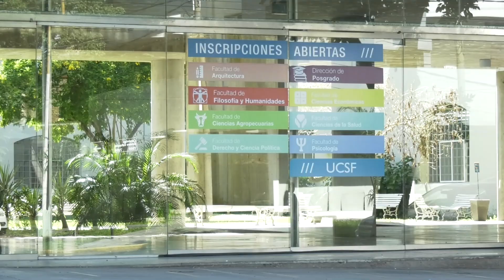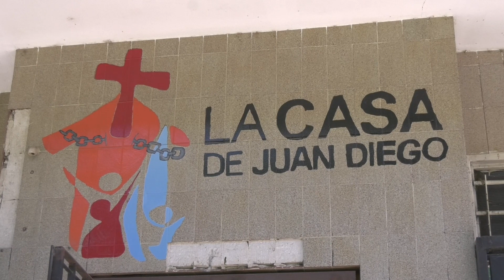UN INFORME ADVIERTE EL CRECIMIENTO DE PERSONAS EN SITUACIÓN DE CALLE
CAROLINA BASILIO - UCFS